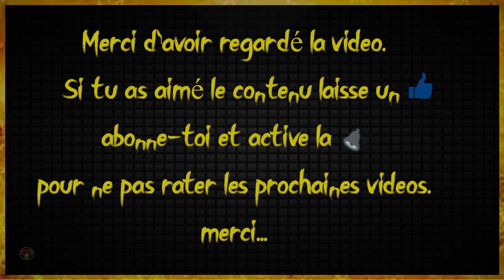Star Wars Jedi : Fallen Order - Zeffo - ep 2